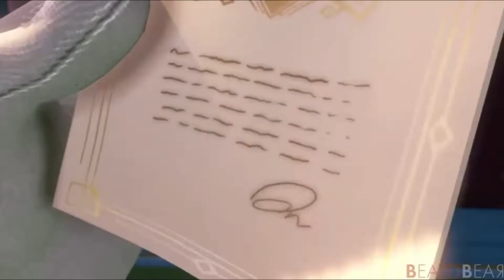Luigi Day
Charlie Day is perfect for playing Luigi!